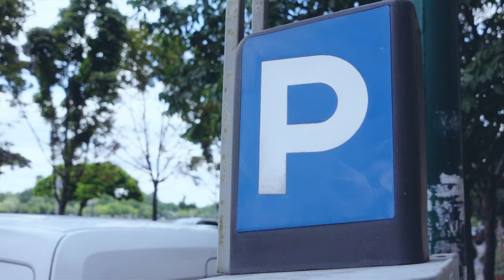AKADÁLYOK A VEZETŐVÉ VÁLÁSHOZ ÉS TIPPEK HOGYAN KÜZDD LE ŐKET ✖️ Válj valóra! #3 ✖️ SZÁNTÓ PÉTER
Akadályok a vezetővé váláshoz és tippek hogyan küzd le őket

Mai mottó: A vesztesek csak  reagálnak, a vezetők terveznek és előre kalkulálnak. A könyvem első része a háromból a vezetővé válás. Most átvesszük az akadályokat a vezetővé váláshoz és tippeket is adok, hogyan kűzd le őket
- 1. Rossz vezetői minta másolása
- 2. Ne zárkózz el a negatív visszajelzések elől
- 3. Ne ellenezd az újdonságot és a változást